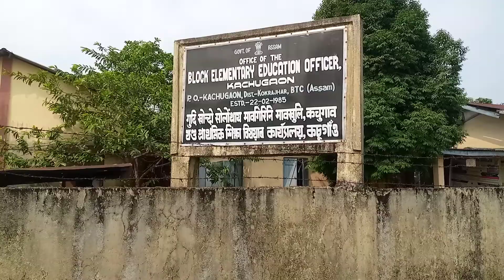KOCHGAON BLOCK OFFICE